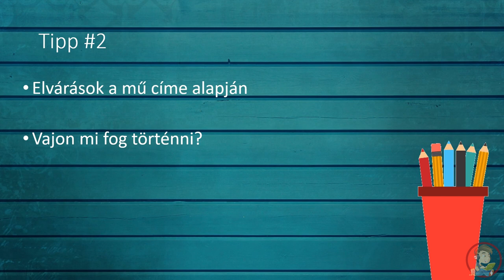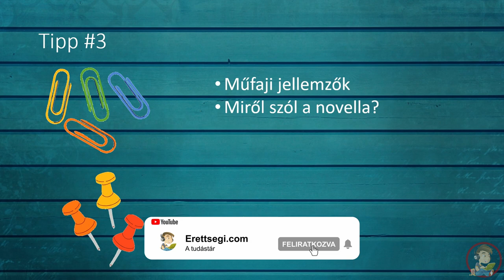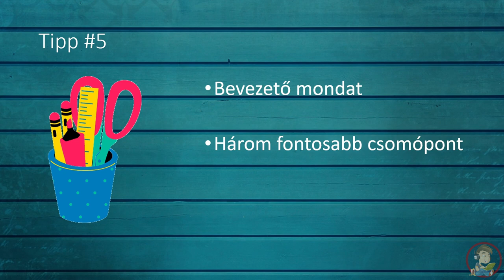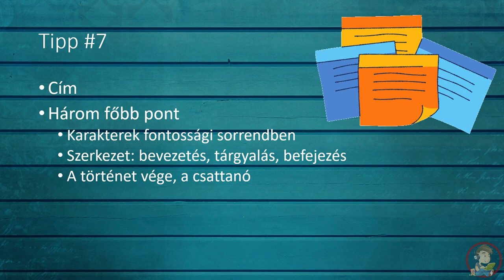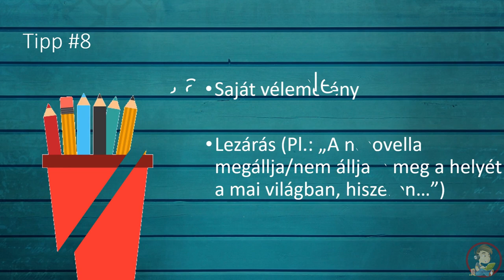Novellaelemzés hogyan? - Irodalom érettségi tétel | Erettsegi.com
Segítünk felkészülni a novella elemzésből. Hogyan kezdj neki, mi az amit mindenképpen tartalmazzon...